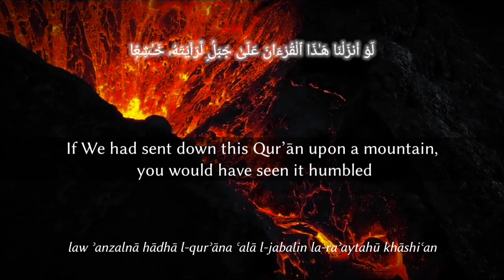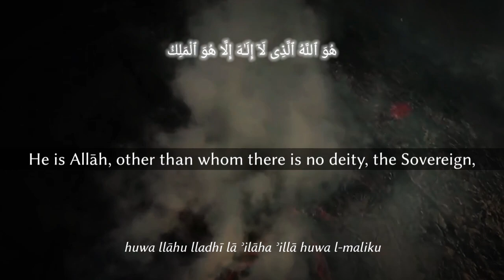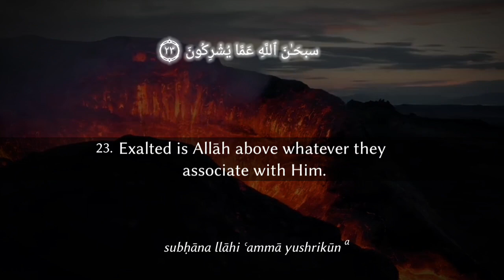Stunning Recitation ~ Surah Al-Hashr Verses 21 - 23 | Yasser Al-Dosari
Experience a stunning recitation of Surah Al-Hashr verses 21-23 by Yasser Al-Dosari. Let the beautiful words of the Quran touch your heart and open your eyes to its wisdom.

Yasser Al-Dosari is known for his mesmerizing recitations of the Quran. In this video, he recites Surah Al-Hashr verses 21-23 in a way that will leave you speechless. Let the words of the Quran captivate you and bring you closer to its teachings.